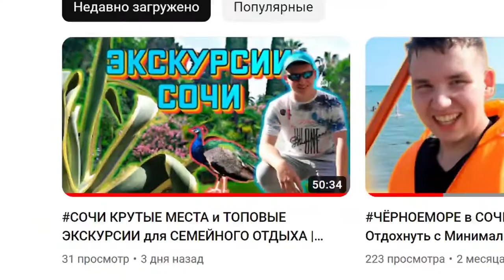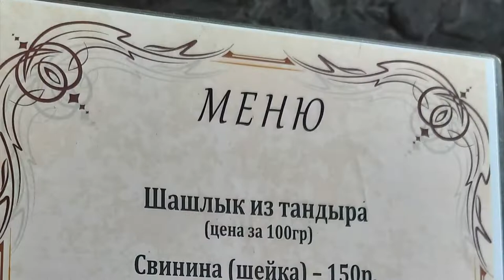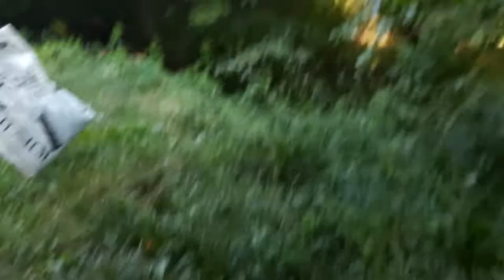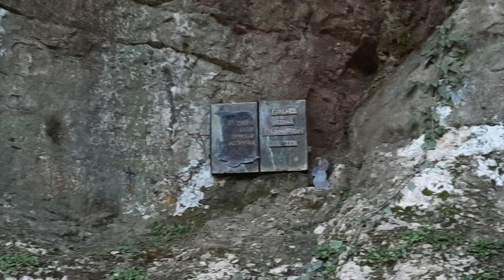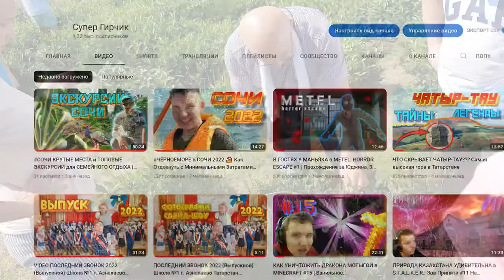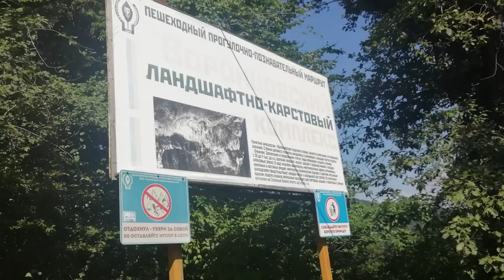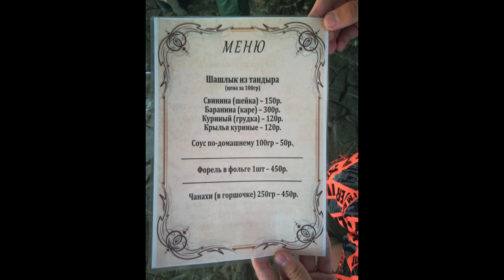ВОРОНЦОВСКИЕ ПЕЩЕРЫ в Сочи | Природа | Путешествия по России 06.08.22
Хай, Ребята, с вами Супер Гирчик, сегодня мы отправимся в ⛰️ Воронцовские пещеры в Сочи.

Экскурсия в Воронцовские пещеры - это экскурсия в лесные дали, где в горах образовались карстовые пещеры. Природа возле пещер удивительна, а сами пещеры великолепны. Правда, внутри очень холодно, влажно, как в подвале или холодильнике, а полы и камни мокрые, есть даже небольшая речка, которая увеличивается во время половодья. Поэтому нужно брать туда подходящую обувь.
Благодаря удачно поставленному освещению, можно видеть здесь что-то таинственное и загадочное, а иногда и просто прекрасное. Экскурсия внутри пещер длилась около 30-60 минут, в сопровождении экскурсовода, рассказывающего об этой пещере.

Воронцовская пещера известна как наиболее протяженная карстовая полость в районе Сочи и в Краснодарском крае в целом. Располагается у села Воронцовка, по которому и получила свое название.
Длина Воронцовских пещер — 11720 метров.
Перепад высот в полости достигает 240 метров. Входы располагаются в долине Восточной Хосты, Кудепсты и Псахо, всего их 14 и на разной высоте относительно уровня моря — до 720 метров. Наряду с просторными залами и гротами в пещере насчитывается огромное количество ответвлений, среди которых немало тупиковых. В ряде залов имеются колонны, сталагмиты и сталактиты, в том числе весьма крупные, несколько метров длиной.

Этот видеоматериал уже был показан в прошлом видео, однако, я думаю, не все бы смогли досмотреть до этого момента, поэтому я и загрузил это видео.